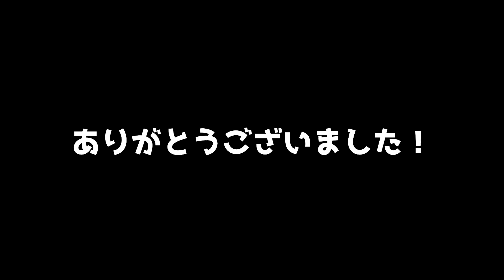えっ！？札幌でUberEatsしちゃうの？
夜遅めに札幌に到着したので
UberEatsで夜ごはんにしたお話

せっかく札幌に行ったのに
美味しいお店に行けないのは残念だけど
このご時世ですから対策しっかりして
個食に限ります。

Uberでも十分堪能できますのでぜひ。

■黄金比率の本格スパイスカレー キーママニア札幌店
・モッツァレラチーズのスパイスキーマカレー

■メガ盛りどんぶりひとわん すすきの店
・絶！モリモリチキン南蛮丼
・ラーメンサラダ